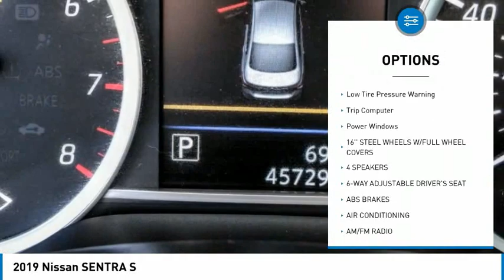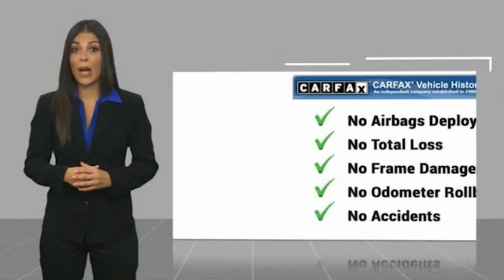2019 Nissan SENTRA HEMET BEAUMONT MENIFEE PERRIS LAKE ELSINORE MURRIETA 126893O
2019 Nissan SENTRA S

Gosch Toyota
350 Carriage Circle

GOSCH AUTO GROUP PROUDLY SERVING HEMET, BEAUMONT, MENIFEE, PERRIS, LAKE ELSINORE, MURRIETA, AND SURROUNDING SOUTHERN CALIFORNIA LOCATIONS. THIS SILVER 2019 Nissan SENTRA IS EQUIPPED WITH A 1.8L 4-Cylinder DOHC 16V, TRANSMISSION, AND RECEIVES AN ESTIMATED . 2019 Nissan SENTRA S Brilliant Silver Metallic 2019 Nissan Sentra S FWD CVT with Xtronic 1.8L 4-Cylinder DOHC 16V Air Conditioning, Exterior Parking Camera Rear, Steering wheel mounted audio controls, Telescoping steering wheel, Tilt steering wheel. The GOScH Auto Group provides a 90 day/3000 mile Limited Warranty. Recent Arrival! Odometer is 2044 miles below market average! GOScH AUTO GROUP PRE-OWNED ASSURANCE PROGRAM!, 7 DAY EXCHANGE PROGRAM, 165 POINT INSPECTION PROCESS, 45 DAY WARRANTY COVERS MAJOR COMPONENTS, LIFETIME $1.99 CAR WASHES, FREE LIFETIME VEHICLE INSPECTIONS, CARFAX BUYBACK GUARANTEE, SE HABLA ESPANOL!!! Stock #: 8-126893O | VIN: 3N1AB7AP5KY331784 | 2019 Nissan SENTRA S POWER WINDOWS TRACTION CONTROL AIR CONDITIONING Gosch Toyota Scion